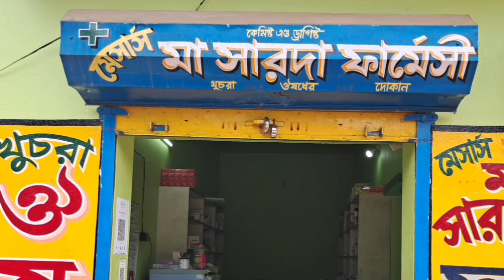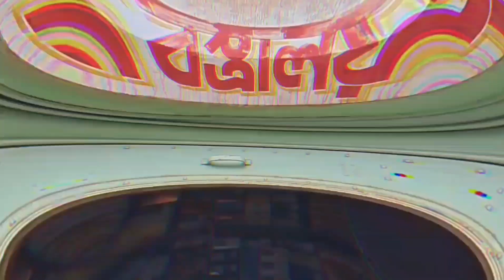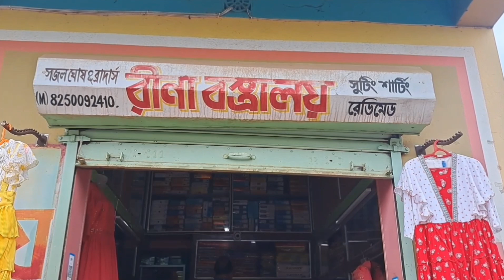জয়রামবাটি মাতৃ মন্দিরে কুমারী পূজা